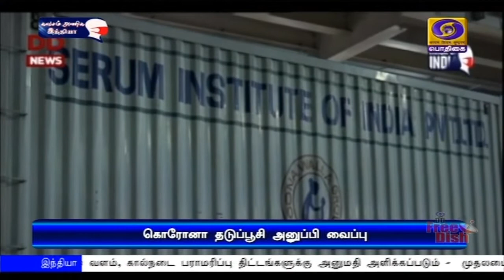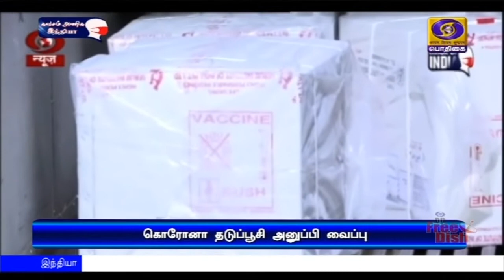விரைவில் இலங்கைக்கு தடுப்பூசிகள்PodhigaiTamilNews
மியான்மர், செஷல்ஸ் சென்றடைந்தது இந்தியா அனுப்பிய  கோவிஷீல்டு தடுப்பூசிகள் - விரைவில் இலங்கைக்கும், ஆப்கானுக்கும் அனுப்ப திட்டம்